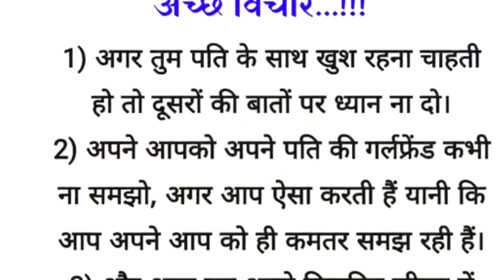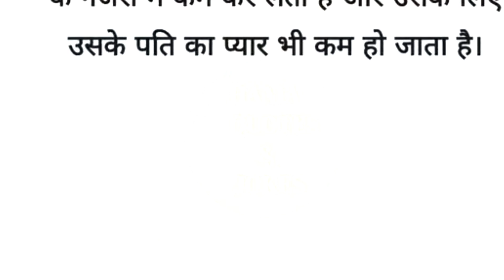‘’ औरतों के लिए कुछ अच्छे विचार ‘’ अच्छे संस्कार ‘’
‘’ औरतो के लिये कुछ अच्छे विचार अच्छे संस्कार ‘’ ।Lessonablestory | Moralstories |whatsappstutas |motivation| voiceover |voicestory

Hey guys
I hope u will like my videos,

 मैं उम्मीद करती हो के आप साभी को मेरी वीडियोस पसंद आराही होंगी  । इस वीडियो को लेकर आपके क्या विचार है । comments  box में ज़रूर बताएँ । और अपना ढेर सारा प्यार मेरी  हर एक वीडियोस को दे
आपका बहोत बहोत दिल से शुक्रिया । बहुत मेहनत लगती है वीडियोस बनाने में आपका एक like ❤️  motivate करता है । और अपका support बहुत ज़्यादा ज़रूरी है ।
आप है तो हम है और अपका support और भी ज़्यादा हिम्मत देता है  video बनाने के लिए ।

thx you❤️